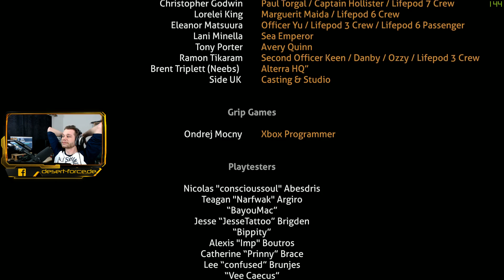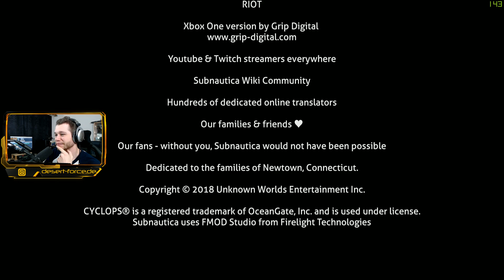Subnautica ⚓️ #51 Das Finale [Let's Play]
Sound's

##**Peripherals:**

Monitor: ASUS ROG Swift PG248Q
Monitor 2: Asus VG245Q
Monitor 3: Asus VG245Q
Maus: Logitech G502
Keyboard: Logitech G513
Headset: Beyerdinamics DT990
Mikrofon: Shure SM7B
USB Audio Inteface: Focusrite Scarlet 2i2
Mic Preamp/Processor: dbx 286s
Cam: Logitech C922 Pro
Capture Card: Magewel Pro capture
Joystick: Thrustmaster Hotas Warthog
Pedals: Saitek Pro Flight Rudder Pedals

##**GamingPC:**

Mobo: ASUS Maximus IX Hero
CPU: i7-7700K @ 4,8
GPU: Asus GeForce GTX 1080 Ti OC
RAM: 32 GB G Skill Ripjaws V DDR4-3200
OS: Win 10 Pro
SSD: Samsung EVO 1Tb
HDD: Seagate Baracude 2Tb
Soundcard: Asus Strix Raid Pro
Case: be quiet! Dark Base 900
AIO: be quiet! Silent Loop 360mm

##**Stream PC:**

Mobo: ASUS STRIX X470-F GAMING
CPU: AMD Ryzen 7 2700X @ 4,1
GPU: ASUS GeForce GTX 1050 Ti
RAM: 32 GB HyperX Predator RGB DDR4-2933
SSD: Samsung 860 EVO 500 GB
Case:be quiet! Silent Base 800 Window
AIO: Corsair H115i Pro

##**Office Bitch:**

GPU: GeForce GTX 980
CPU: Intel(R) Core(TM) i7-4790 CPU @ 3.60GHz
RAM: 16 GB RAM
OS: Win 10 Home
SSD: 250 Gb
HDD: 2T

##**Software:**
XSplit
Adobe Photoshop